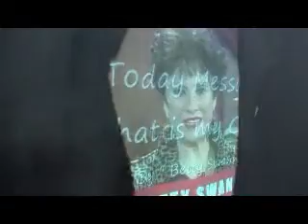BSM Projector show Gafor Wala Patha,Pakistan